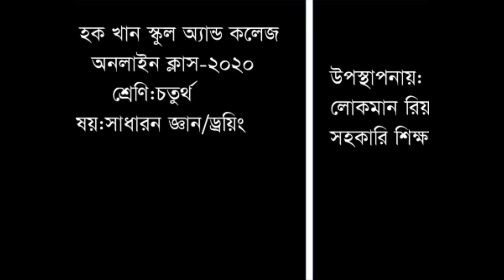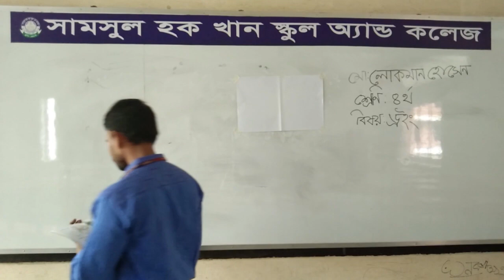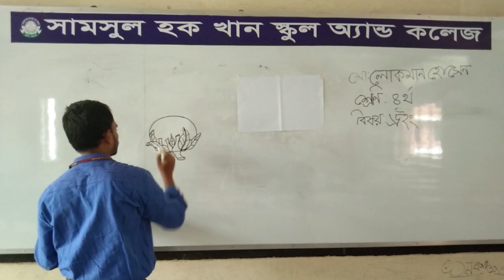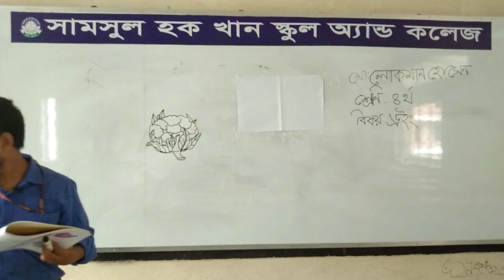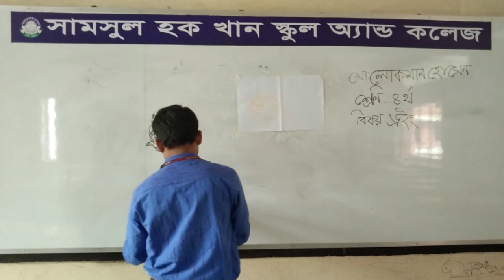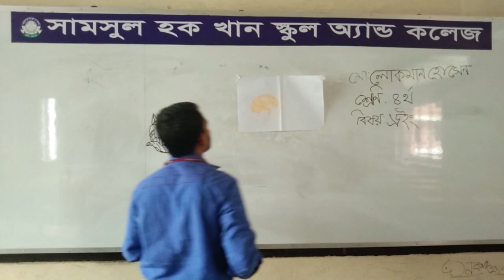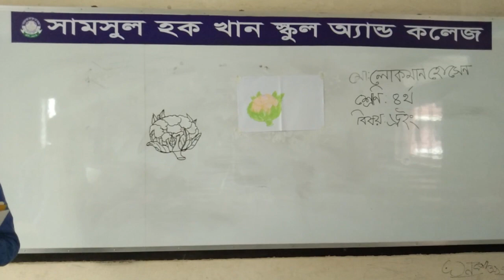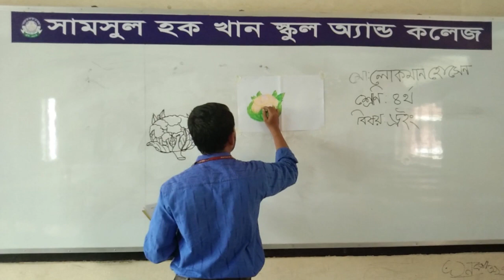Class 4 II Drawing